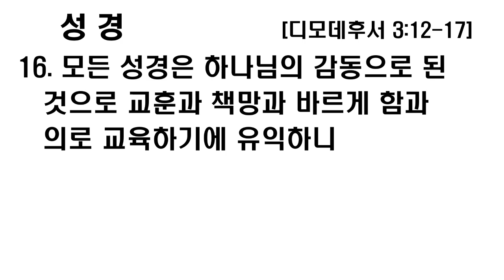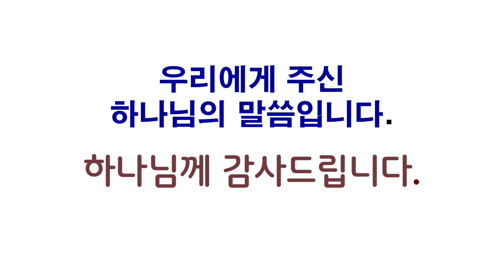뉴욕베델교회 말씀 240908 " 말세에 말씀으로 사는 법 "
성경말씀 : 디모데후서 3:12-17
말씀제목 : " 말세에 말씀으로 사는 법 "

12. 무릇 그리스도 예수 안에서 경건하게 살고자 하는 자는 핍박을 받으리라
13. 악한 사람들과 속이는 자들은 더욱 악하여져서 속이기도 하고 속기도 하나니
14. 그러나 너는 배우고 확신한 일에 거하라 네가 뉘게서 배운 것을 알며
15. 또 네가 어려서부터 성경을 알았나니 성경은 능히 너로 하여금 그리스도 예수 안에 있는 믿음으로 말미암아 구원에 이르는 지혜가 있게 하느니라
16. 모든 성경은 하나님의 감동으로 된 것으로 교훈과 책망과 바르게 함과 의로 교육하기에 유익하니
17. 이는 하나님의 사람으로 온전케 하며 모든 선한 일을 행하기에 온전케 하려 함이니라